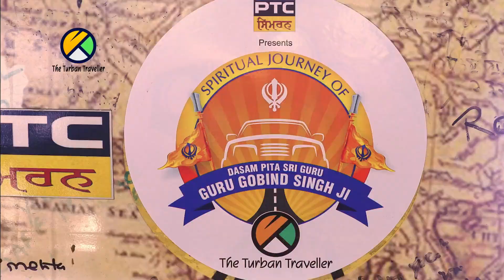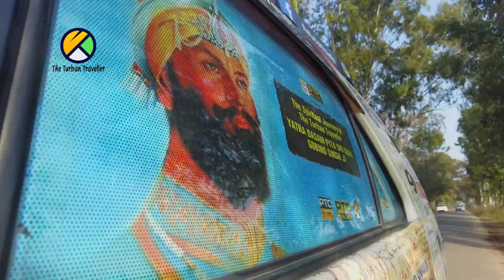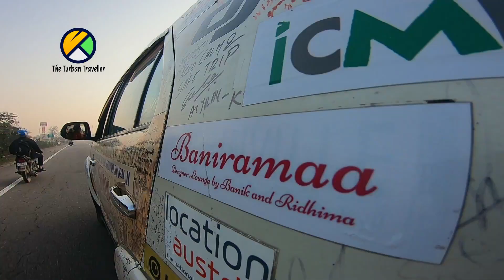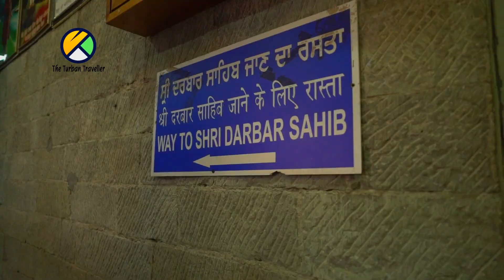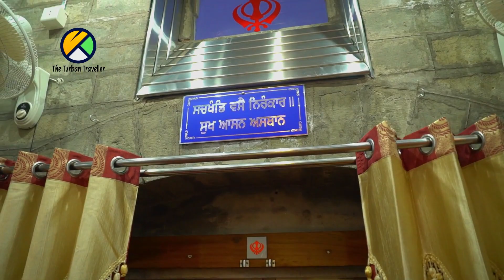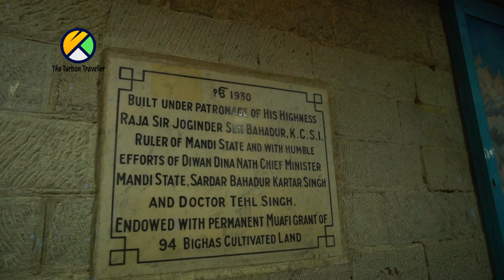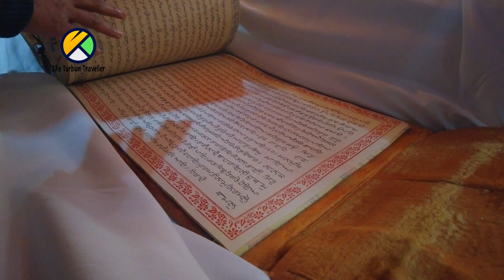EP-50 Gurudwara Rewalsar Sahib, Mandi, Himachal Pradesh @TheTurbanTraveller​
Gurudwara Rewalsar Sahib, Mandi, Himachal Pradesh

ANCHOR & VOICEOVER
Gursharan Kaur

CAMERAMAN
Omkar Lotankar

ASSIST CAMERA
Sarvesh More

GAFFER
Santosh Paswan
Rajinder Singh Hundal

RUNNERS
Vikas, Ajay,

SINGERS
Kanwar Grewal,
Bawa Sahni,
Gagan Sahni
Gurpreet Kaur
Palwinder Singh
Khushwant Singh
Bhai Harihar Singh
Gurmanpreet Singh

MUSIC
Bawa Gulzar

MIX MASTER
Dev

(PTC Network)
Inderjeet Singh

Telecast Mastering
(PTC Network)

DJI
ICMEI
HAKKO
BIMBRA 4x4
BANIRAMMA

SGPC
DSGMC